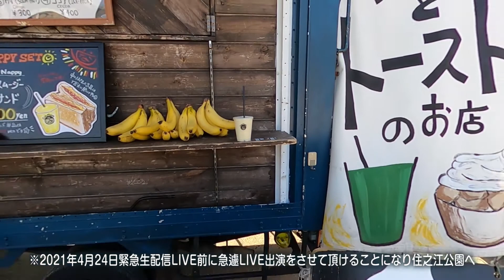阪本千絵 1stアルバム「Stand Up!」リリース！Birthday 配信トーク&LIVE！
2021年4月24日 予定されていました、阪本千絵 1stアルバムリリース＆BirthdayワンマンLIVE 「Stand Up！」の延期に伴い、4月24日当日に無料にて動画配信サイトで緊急生配信されたものです。

MCに「NaRu」そしてLIVEのサポートメンバーを迎え、LIVE当日では聞くことが出来ない「実は！な制作秘話」や「阪本千絵ってどんな人？」などの裏側をお届けしました！

阪本千絵（さかもとちえ）

NMB48 がMCを務める関西テレビ「音いたち」に出演！

【振替公演決定！】
阪本千絵 1stアルバムリリース ワンマンLIVE「Stand Up!」
日程：2021年 6月27日　OPEN 18:30 ／ START 19:00
場所：西天満GANZ toi,toi,toi
チケット：全席自由：3,000円（税込）※当日、別途1Drink

※新型ウイルス感染対策により再度の延期になる場合があります。

2021年 4月24日 1stアルバム「Stand Up！」Release!!
頑張る人を応援するブランド「CHATPON」タイアップ曲「Re：Start」を含む全10曲を収録。
現在LIVEで披露されている曲をアルバムで初収録、未発表の新曲も加え、
1stシングル「キミがスキ」のリマスター版も収録されるなど注目の1枚となっている。

‹発売情報›
阪本千絵 1stアルバム 「Stand Up！」
2021年4月24日 発売
通常版 CD ¥2,800（税込）
許諾番号：R-2130783
初回特典：オフショットブックレット

各、音楽サイトでもダウンロード配信中！

‹タイアップ曲情報›
アルバム収録曲 「Re:Start」
頑張る人を応援するチアマークブランド「CHATPON」

Gt　nero
Ba　ホンマヒデアキ
Pa.Key　アキ
Dr　キャサリン

【MC】
NaRu（シンガーソングライター）

【ちるるんTime！】
シンガーソングライターNaRuと阪本千絵のゆるいトーク番組！

【企画制作】
ACT EDGEエンターテイメント(株)

【制作協力】
SPEC イベント企画制作